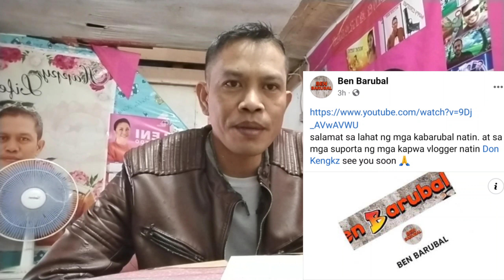Ben Barubal. Binuking ni Bagong Lipunan. Kaya pala malakas Ang loob🤣🤣